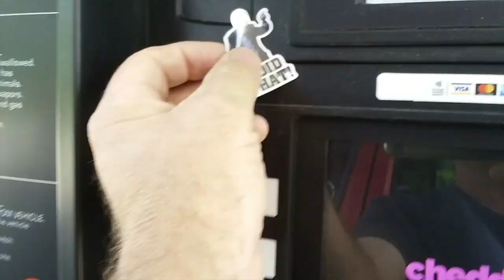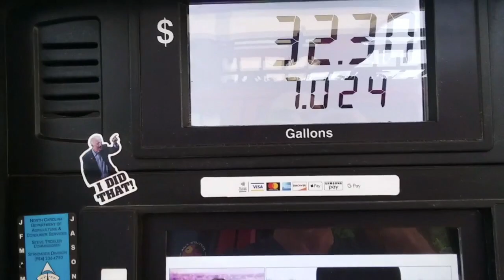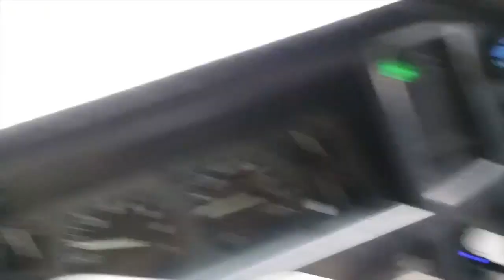Brown mountain OHV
I revisit Brown mountain OHV  park for the first time in years.